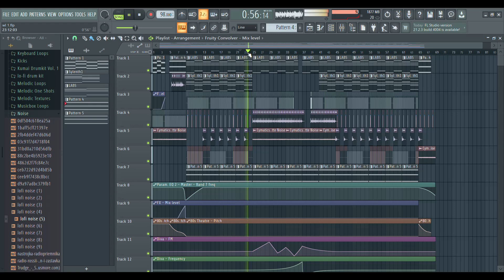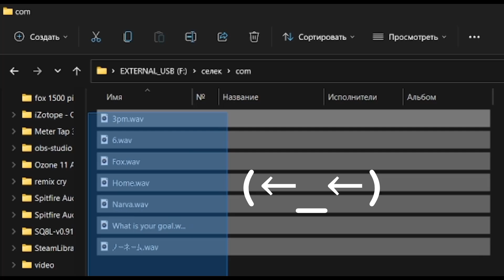How i work 5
How i work 5 (useless video)